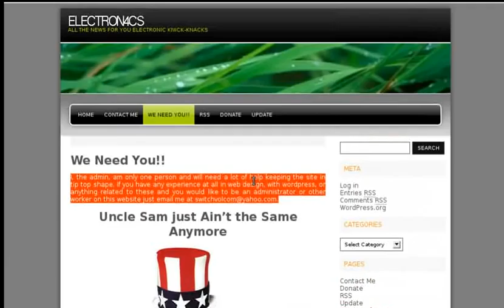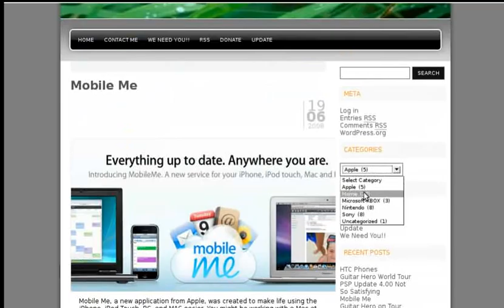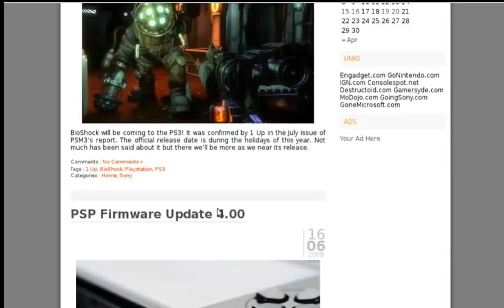ELECTRON4CS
This is my favorite website. It gives you news for all the new gadgets out there. Heres a link: electron4acs.wordpress.com.
There are many updates. The website started not too long ago and it is getting better and better. Soon to be as good as engadget.com. check it out